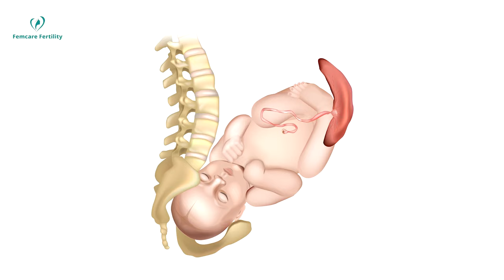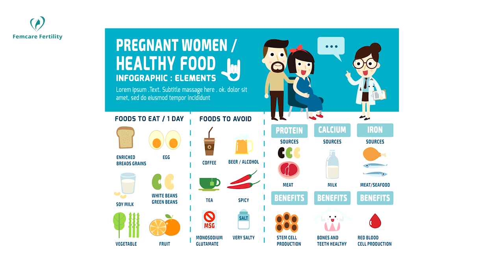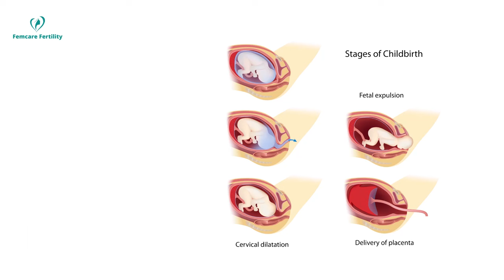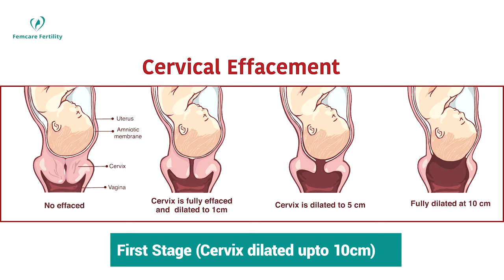33th - 34th week of Pregnancy - Pregnancy week by week in Hindi| Dr. Pallavi | Femcare Fertility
स्त्री रोग विशेषज्ञ और बांझपन विशेषज्ञ डॉ. पल्लवी द्वारा गर्भावस्था के 33 rd -34 th सप्ताह के लक्षण, सावधानियां और बच्चे के विकास के बारे में बताया गया है।
यदि आप 34 सप्ताह की गर्भवती हैं, तो आप अपनी गर्भावस्था के 8वें महीने में हैं। जाने में सिर्फ 1 महीना बचा है!
34th th week के अंत तक, आपका शिशु अब लगभग 18 इंच है।
In this video, 33 rd – 34 th week of Pregnancy Symptoms, precautions, and baby development is explained by Gynaecologist &amp; Infertility specialist Dr. Pallavi.
कृपया इस वीडियो को अंत तक जरूर देखें। उम्मीद है आपको पसंद आएगा। अगर आपका कोई सवाल है तो आप कमेंट सेक्शन में लिख सकते हैं।